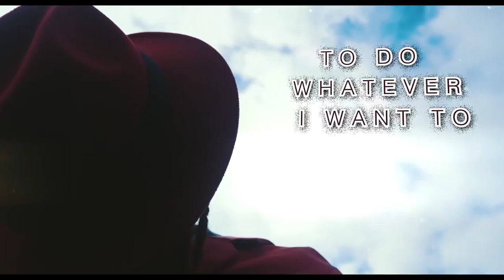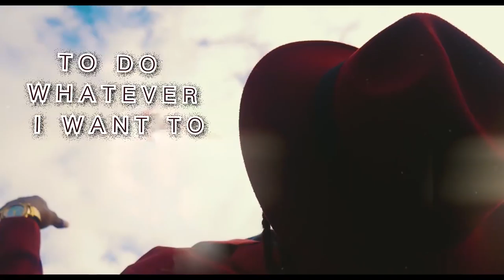Joe Cloudy - My day (Crop over 2018 Soca) (Official Lyrics music video)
Written by Joe Cloudy
Produced by Music Core
Composed by Jared Cox & Shawn Spencer
Recorded @ Monsta Piece Studios
Backing Vocal by Indra Rudder
by Gorgy Digital, Superlynks
Mixed and Mastered by Anthony Lowhar
@ Commercial Music Inc

Video by dreaming Cloud films
Filmed by Gabriela Atherley
Edited by Joe Goddard

Follow @Joe_cloudy